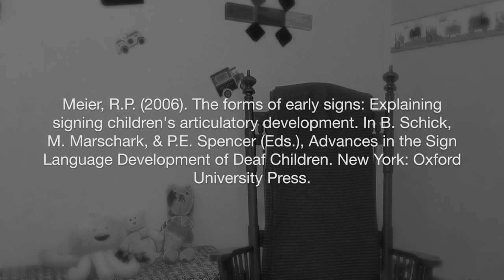Common Errors by Young Children Acquiring a Sign Language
Researched, signed and produced by Adam Stone

Boyes Braem, P. (1990). A Preliminary Analysis of the Child's Acquisition of the Handshape in American Sign Language. In V.Volterra and C.Erting (Eds.). From Gesture to Language in Hearing and Deaf Children. Heidelberg: SpringerVerlag.

Meier, R.P. (2006). The form of early signs: Explaining signing children's articulatory development. In B. Schick, M. Marschark & P.E. Spencer (Eds.), Advances in the Sign Language Development of Deaf Children (pp.202-230). New York: Oxford University Press.

Meier, R.P., Mauk, C., Cheek, A. & Moreland, C.J. (2008). The form of children's early signs: Iconic or Motoric Determinants? Language Learning & Development, 4, 63-98.